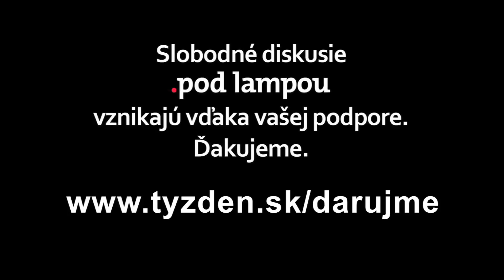.pod lampou s hercami: Je odvolanie šéfa činohry podobné krokom Hudecovho HZDS?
Bol Michal Vajdička odvolaný pre chyby, alebo pre kritiku moci na námestiach? Čo hovoria čísla a fakty? Je odvolanie súčasťou plánu ministerky kultúry? Čo teraz urobia herci?

Štefan Hríb diskutoval podlampou s hercami
- Richard Stanke, herec
- Táňa Pauhofová, herečka
- Daniel Majling, dramaturg
- Roman Polák, bývalý riaditeľ SND